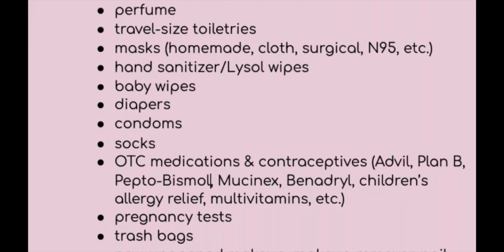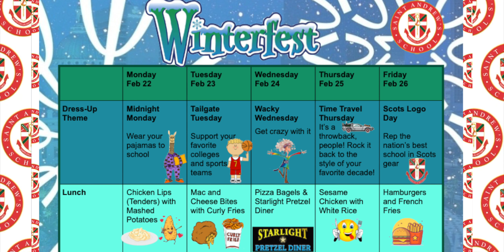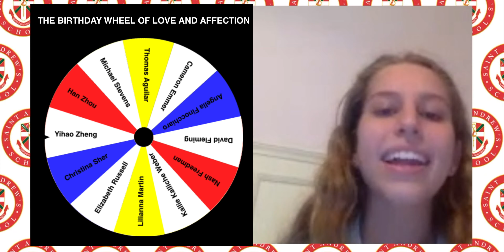Saint Andrew's School Assembly (2-16-21)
This week we honor a hero from the MSD tragedy, in addition to unveiling plans for Winterfest.